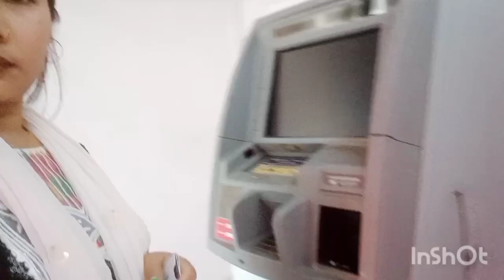Tni boro thag ny / takulai ni tabuk n puila khurlyu tmo tha/kokbrok vlog / Dulalia to kalyanpur/